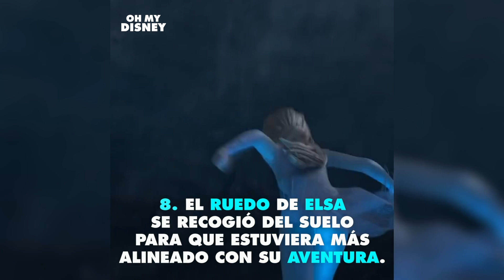9 datos sobre el vestuario de Frozen 2 | Oh My Disney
¡Bienvenidos al canal oficial de Oh My Disney Latinoamérica en YouTube, donde encontrarás todos tus videos favoritos de Disney contados de una manera diferente y como nunca antes los viste! Entrevistas, coberturas, arte, novedades, y mucho más…